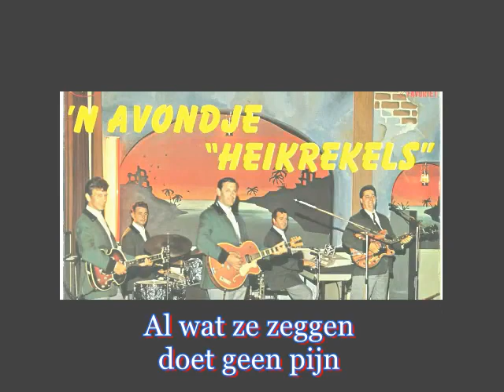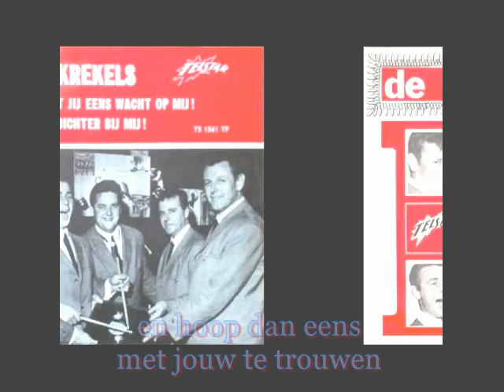Heikrekels - Ik Wil Alleen Maar Van Je Houden (1967) (karaoke)